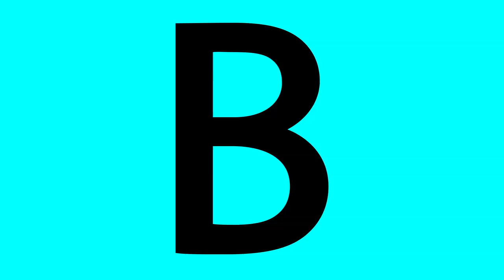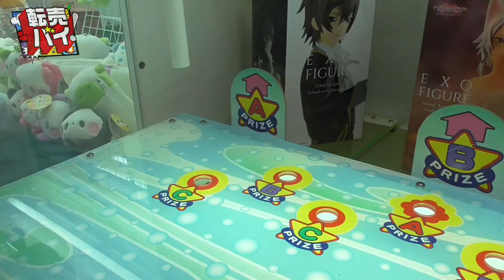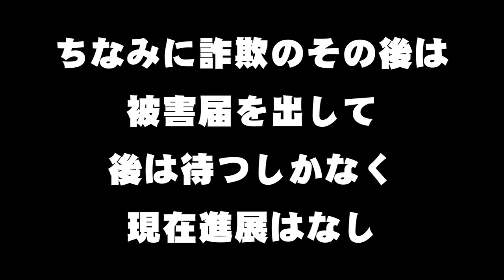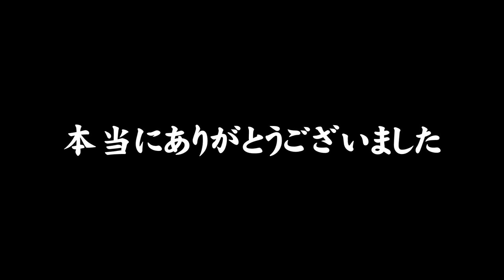転売バイ！ 第10話～最終回 健多のギャラは〇〇〇円～《健多》[ジャンバリ.TV NEXT]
大量に在庫を抱えたまま迎えてしまった最終回!!しかし健多にはとっておきの秘策があります!!最後の最後で大きな利益を出すことはできたのか!?